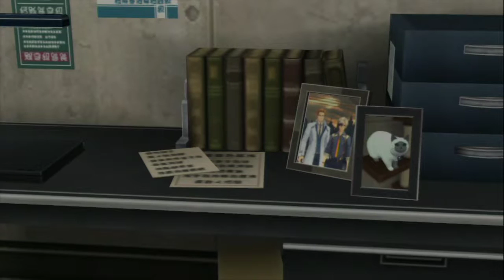Tales of Xillia 2 Playthrough (Part 1)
Trying a fresh new game of Xillia 2 without all the fancy perks from the grade shop. It's all knowledge and reaction here.

Prologue: 00:00
Jude: 13:07
Bisley 20:15
"Nova": 31:58
Boss (Fractured Julius): 36:37
Loan Sharks: 40:28
Get a Job Ya' Bum: 50:25
Soup and Scandal: 1:01:25
Boss (Scorpactus): 1:10:58
Leia: 1:17:30
Boss (Fractured Rowen): 1:30:40
Rowen and Gaius: 1:35:35